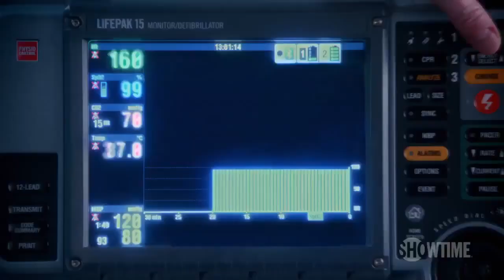Nurse Jackie – Behind the Scenes of Season 6